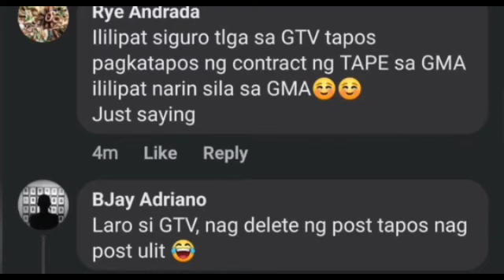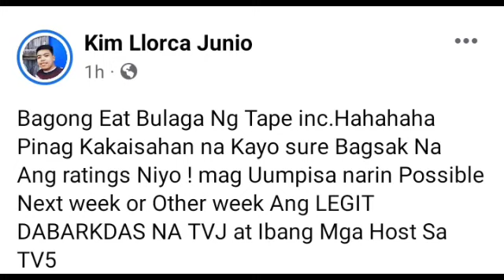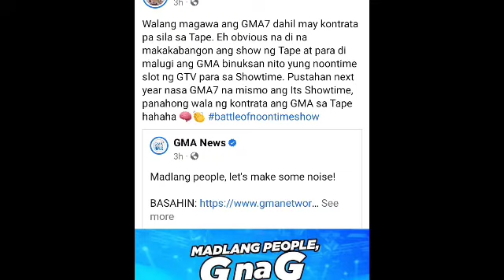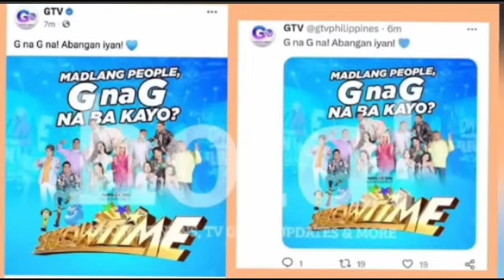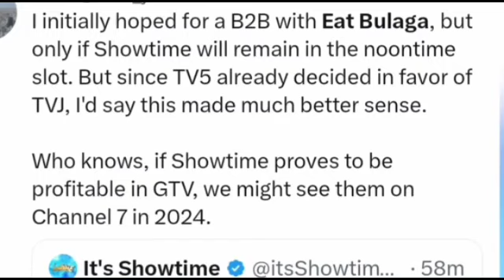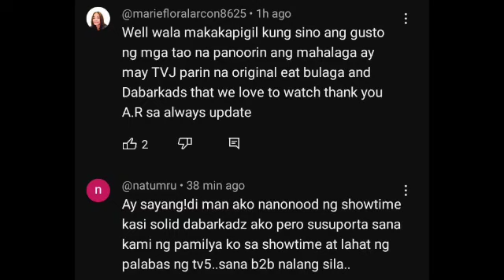TVJ LIVE STREAMING GMA UMAATRAS NA KAYA SA AGREEMENT? IPAPALIT kaya ang SHOWTIME sa EB NG TAPE